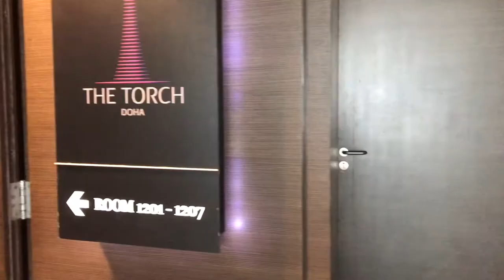THE TORCH DOHA: HOTEL/ROOM TOUR | QATAR VLOG: DAY 1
Hope you enjoyed watching, if you do, please give this a thumbs up.  If you have any suggestions or you just wanna say HI please leave a message down below.  T H A N K S!